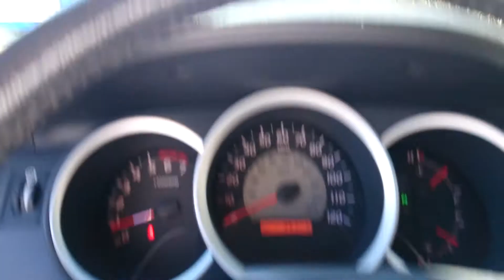San Antonio "Haunted Ghost Tracks"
Haunted Railroad Tracks San Antonio Texas (Myth? Real? or Urban Legend?) We tried and see for yourself :) Creepy...I'm going the have to do this at Night :)
Well it's the off season...I will always stay busy for you guys my fans!
With that being said. I'm not a sale man, but I do exclusively live on and off Amazon.
The recruiter's have been very persistant on me joining their Influencer program.
So as a new Member to the Amazon Influencer program.
Equipment I use and or recommend:
4K Ultra HD Digital WiFi Camera 48MP

Spirit Halloween 2 Ft Talking Chucky Doll
2 Ft Bump ‘N Go Chucky Animatronics

Haunted Dolls
2 Headed Girl Doll Gothic Siamese Twins Prop

Halloween Props
MARIO CHIODO Seasonal Visions Animated Clown Go-Round Prop
Morris Rocking Moldy Mommy
Seasonal Visions See Saw Dolls Animated Prop

5 Ft Interchangeable Toe Tagged Corpse Animatronics
6 Ft Looming Strawman Animatronics
6 Ft Michael Myers Animatronics
4.5 Ft Sitting Scare Clown Animatronics
2 Ft Bump ‘N Go Chucky Animatronics